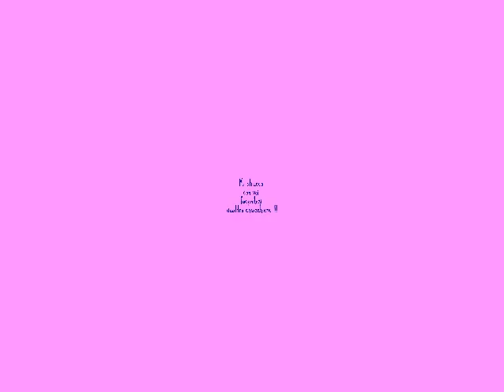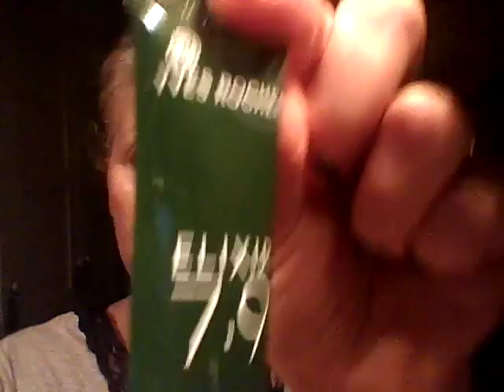Mi strucco con voi facendoci quattro chiacchiere !!!!!!